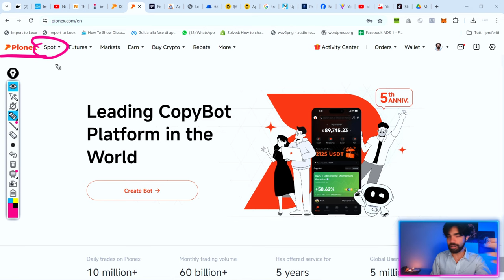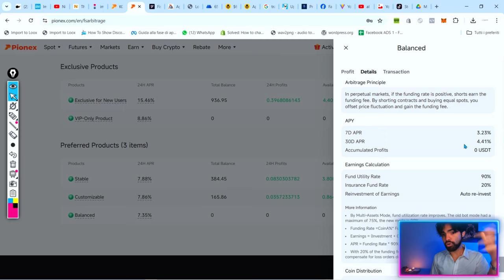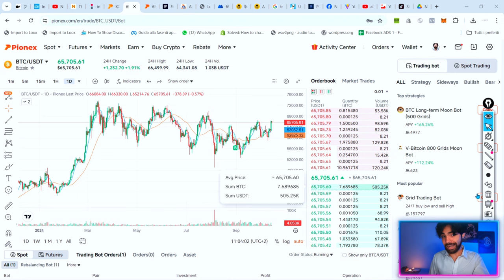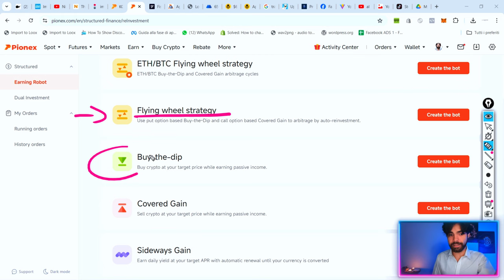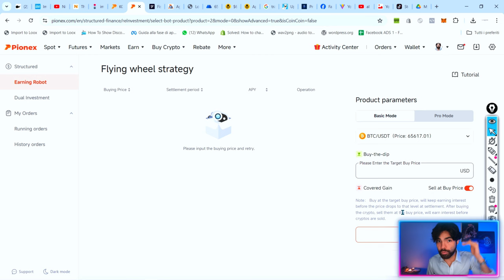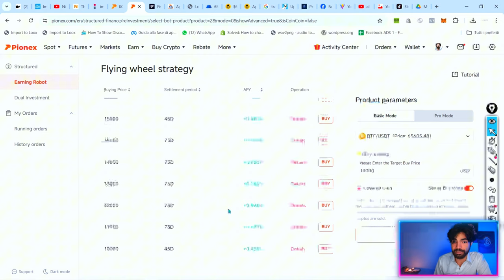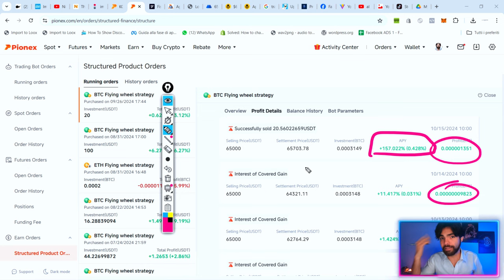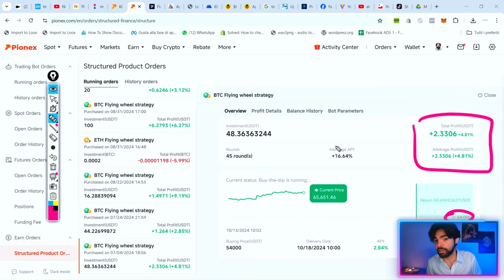Guadagni fino al 365% con questi 2 Trading Bot Segreti!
Questi 2 trading bot stanno facendo esplodere i miei guadagni e in questo video ti mostro come li uso e come impostarli.

Nota. I bot opzionari espongono al rischio classico dell'holding di valuta e potrebbero rimanere in negativo a lungo (ma costantemente in accumulo).

Sto testando i setting PRO, che variano in termini percentuali e sono molto più performanti. A breve porterò un aggiornamento 👍🏽

●▬▬▬▬ INDICE ▬▬▬▬●
0:00 Fino al 365% all'anno? (Sembra Follia, ma è possibile!)
00:45 Soluzione #1: L'Arbitraggio – Come Funziona e Come Farlo!
11:01 Ecco Dove Faccio Arbitraggio e Come Puoi Farlo Anche Tu!
20:46 Soluzione #2: Sfrutta le Opzioni per Massimizzare i Profitti!
31:20 Come attivare il Tuo Bot per le Opzioni in Pochi Minuti!
40:26 Conclusione e considerazioni finali